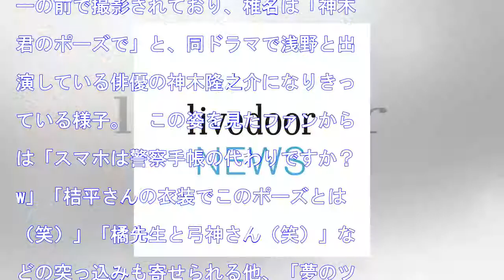椎名桔平、浅野忠信と『刑事ゆがみ』コンビ風のショットを公開「すごいコラボ」と反響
HQ 俳優の椎名桔平が18日、自身のInstagramを更新。公開された俳優・浅野忠信との2ショットが注目を集めている。　椎名は、2018年に映画化が決定した『コード・ブルー』の撮影中だとみられるが、現在放送中の木曜ドラマ『刑事ゆがみ』の撮影スタジオが向かい側だったようで、浅野が『コード・ブルー』のスタジ...